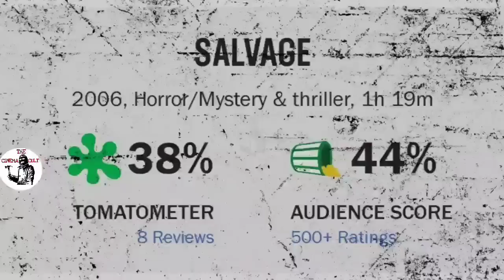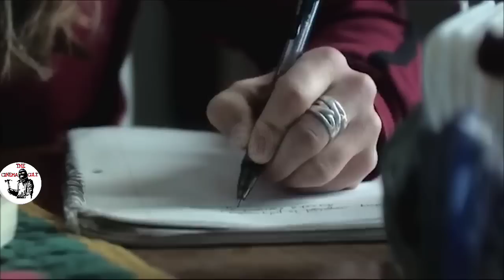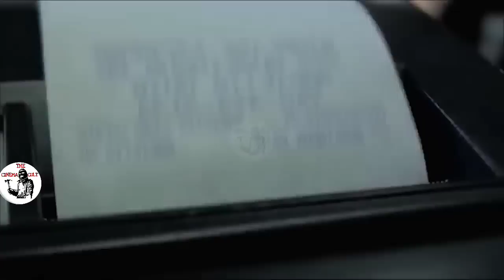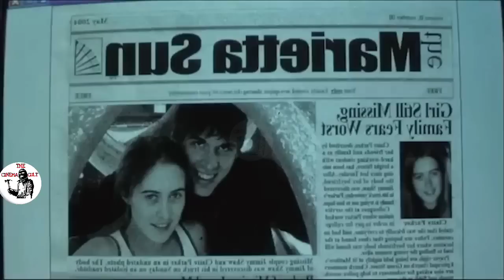Salvage Explained In Hindi/Urdu | Gruesome Summarized हिन्दी | Mind-blowing Plot Twist Movie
don't plan to violate anyone's rights. I only used some pictures and bits of videos to get the point across where necessary. We make these videos with the intention of educating others in a motivational/inspirational form. Our understanding is that it is in correlation to Fair Right Use, however given that it is open to interpretation, if any owners of the